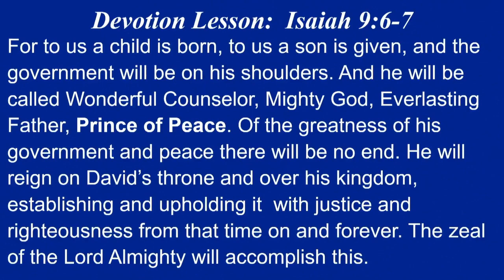Isaiah 9:6-7 - "Prince of Peace" - Advent Devotion for December 21, 2022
The Bible calls Jesus the “Prince of Peace.” How can that be true, with all the division and bitterness we see in our world? Jesus himself explained: “I have told you these things, so that in me you may have peace. In this world you will have trouble. But take heart! I have overcome the world” (John 16:33). If you’re looking for peace this Christmas season, I hope you can watch this Advent devotion: “Prince of Peace.” God bless you!